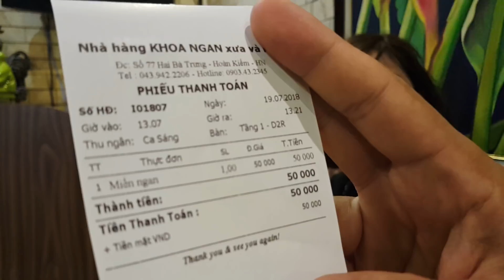Miến Ngan 50K ngon nức tiếng Hà Thành ☆ Khoa Ngan 77 Hai Bà Trưng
Miến Ngan hơn 30 năm Ngon nức tiếng Hà Thành - Địa chỉ 77 Hai Bà Trưng, Hà Nội chắc chắn sẽ làm hài lòng thực khách